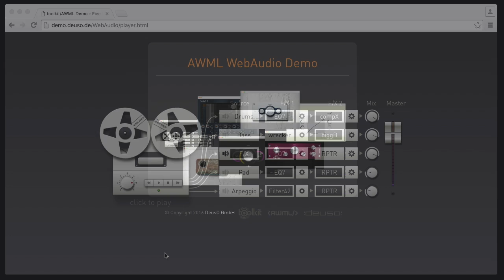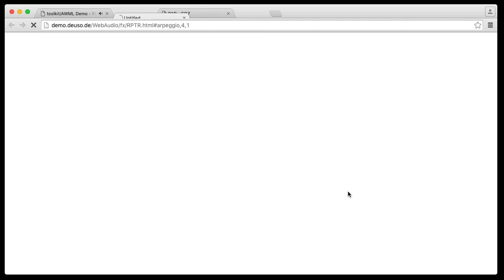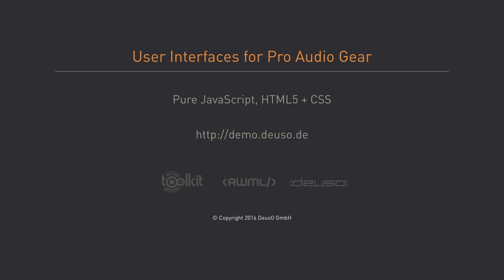DeusO WebAudio Demo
This technology presentation demonstrates DeusO's Toolkit + AWML widget libraries working in conjunction with the WebAudio API. The primary purpose is to showcase the flexibility of Deuso's web-based user interfaces as well as the potential of browser based networked applications for controlling pro-audio equipment.